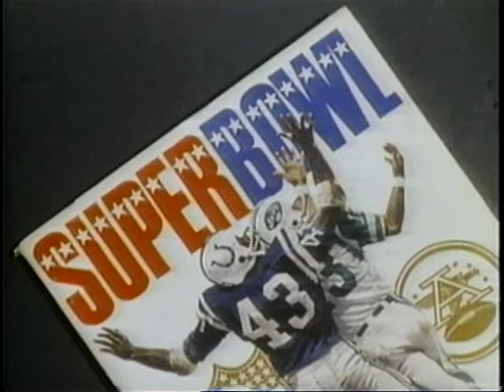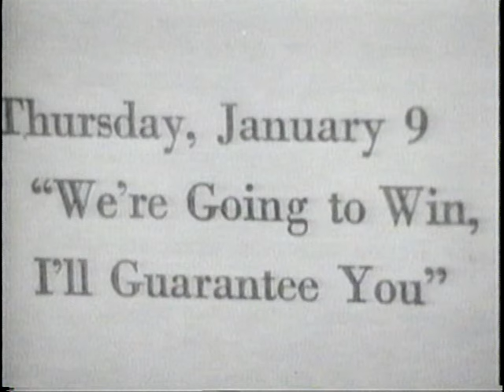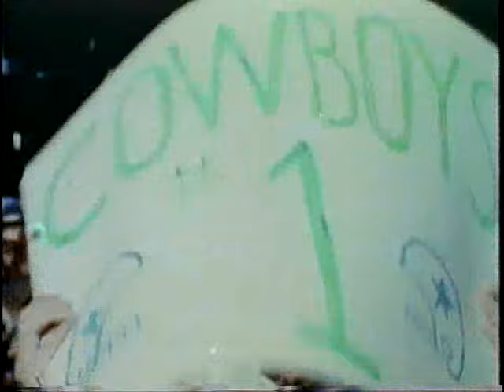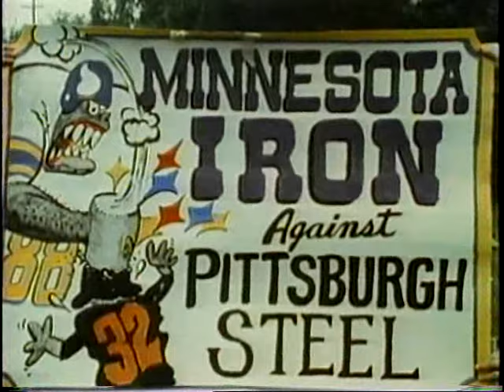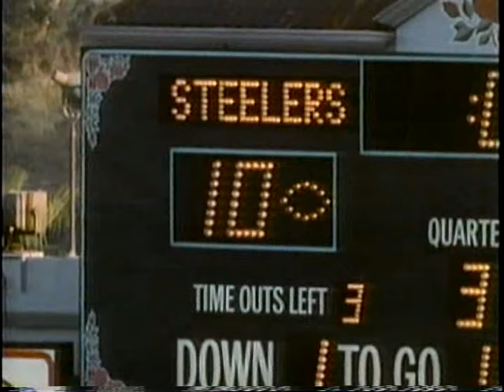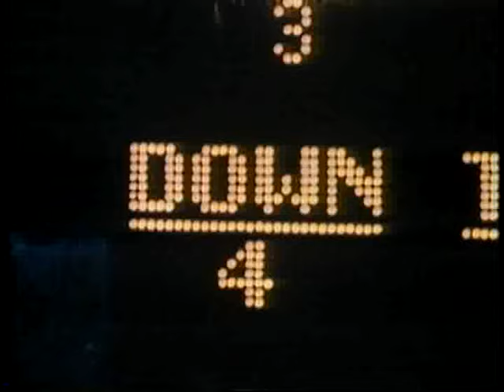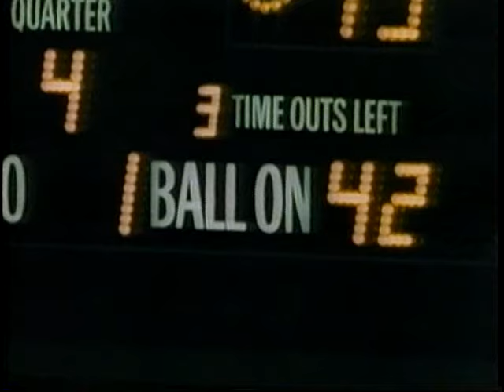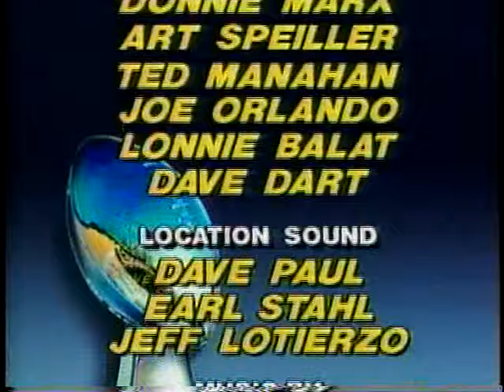Super Sundays 1987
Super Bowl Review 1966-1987